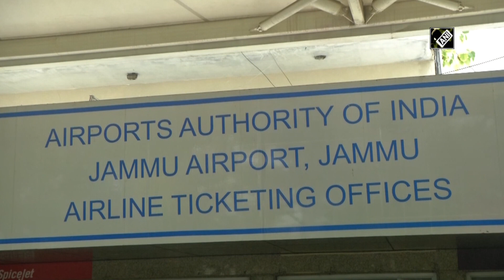Nearly 350 stranded people fly back to Odisha from Jammu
Jammu, June 07 (ANI):  Nearly 350 stranded people from Jammu Airport send back to Odisha in three special flights on June 06. Arrangements were made by the governments to ensure the safety of passengers in the view of pandemic.